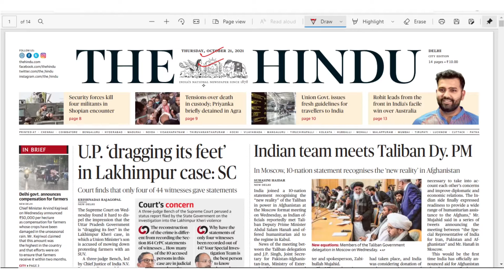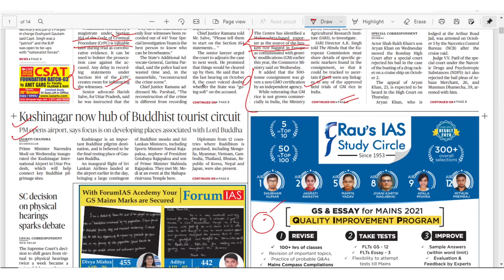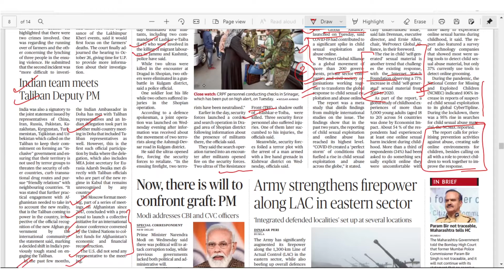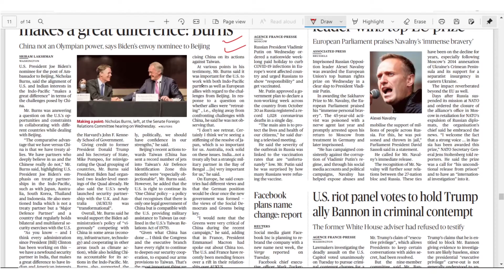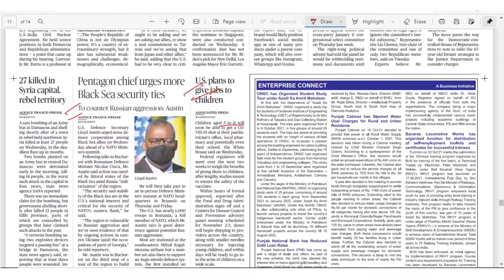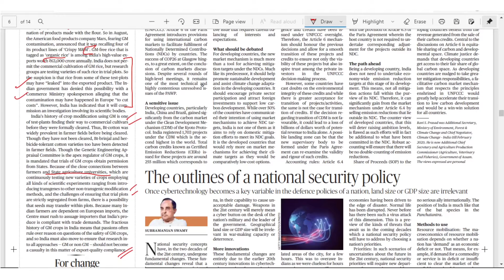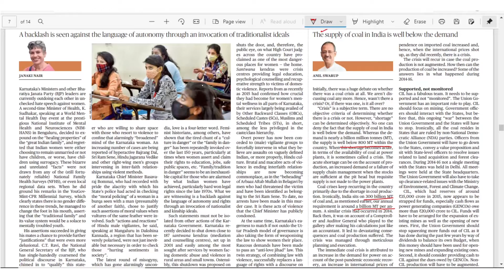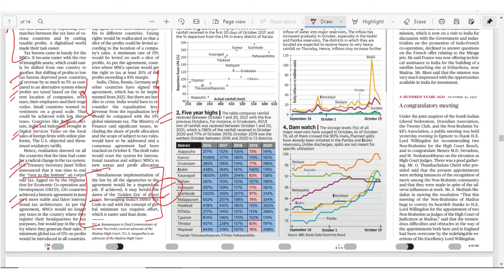THE HINDU | Daily Newspaper Analysis by Gautam Dixit | 21-10-2021 | Manu Law Classes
In this video of Daily Hindu Analysis, we discussed and simplified the important news of 21/10/2021, helpful for CLAT, AILET and Other Law Entrance Exams aspirants.